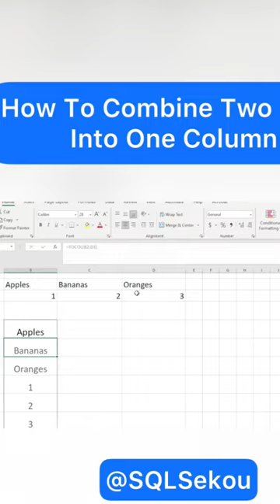How to combine two rows into one column